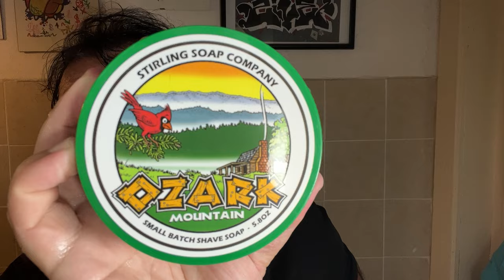Rasatura di montagna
Rasoio Ds Cosmetic Ds-D.9, Lametta Astra Verde, pennello Nero Ardesia «Murano» in tasso, Set Sapone e Dopobarba Stirling «Ozark Mountain».

👉 Se volete aiutare il canale acquistando i vostri prodotti sul sito accedete tramite questo link. Grazie! Sconto del 5% al momento del pagamento digitando il codice: TRAVERSO5

👉 Se volete aiutare il canale acquistando i vostri prodotti sul sito accedete tramite questo link. Grazie! Sconto del 5% al momento del pagamento per spese sopra i 60 euro digitando il codice: SBARBA5

👉 Se volete aiutare il canale acquistate i vostri prodotti Extrò sito

Un canale dedicato agli amanti della rasatura tradizionale in cui vengono analizzati tutti gli aspetti relativi ai rasoi di sicurezza, alle creme alle lamette e alle tecniche di rasatura